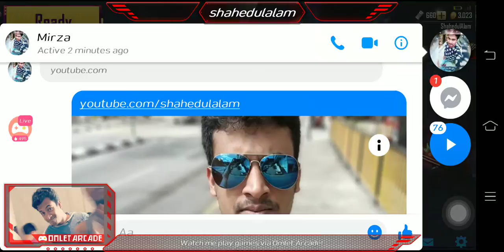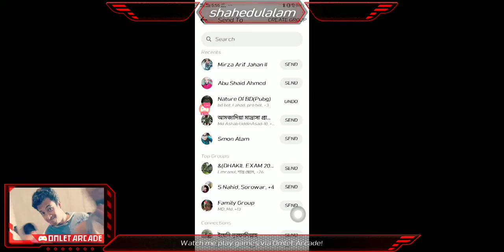Watch me stream PUBG MOBILE on Omlet Arcade!